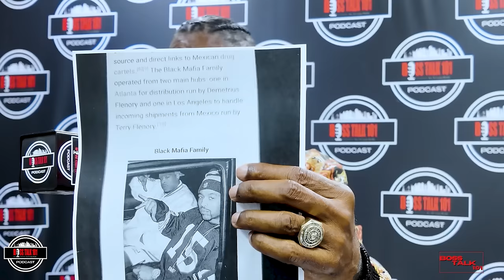OG Piru on Crips and Bloods Gang have no Structure |BIg Meech $270M vs Freeway $9Billion Equivalent